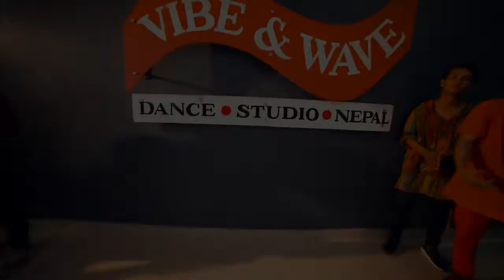ww.Com new nepali Dance Aglish tamang